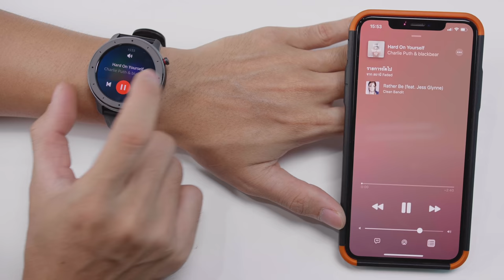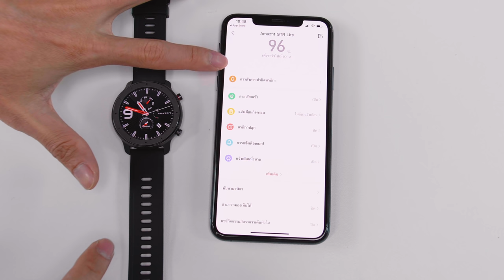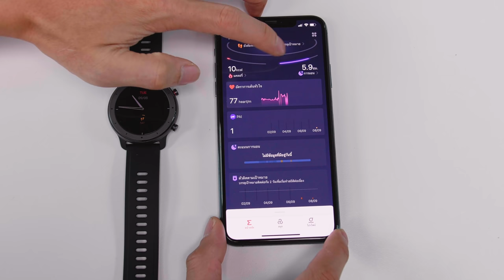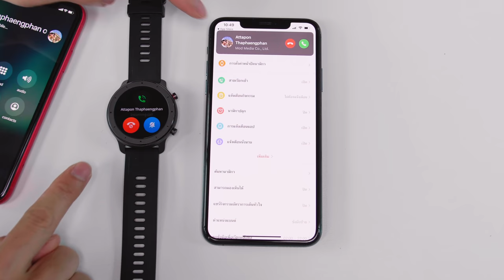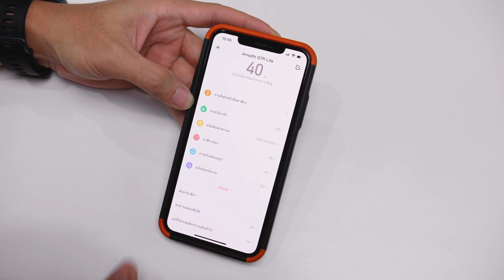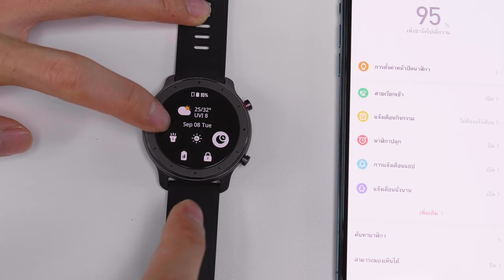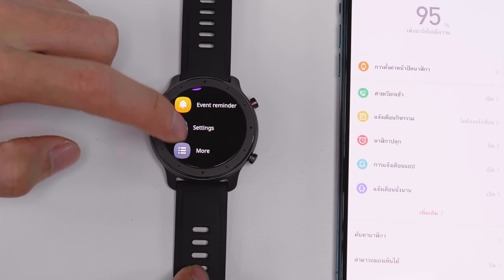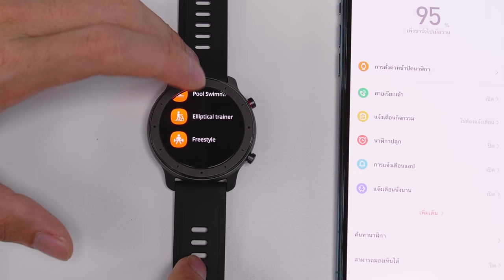รีวิว Amazfit GTR Lite นาฬิกาอัจฉริยะจอ AMOLED คมชัดสีสวย ฟีเจอร์เยอะรองรับภาษาไทย ราคา 2,799.-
รีวิว Amazfit GTR Lite นาฬิกาอัจฉริยะจอ AMOLED คมชัดสีสวย ฟีเจอร์เยอะรองรับภาษาไทย ราคา 2,799.- 📚 รีวิวฉบับเต็ม
- หน้าจอ AMOLED ขนาด 1.39 นิ้ว สีสวยงามคมชัดรองรับระบบสัมผัส
- ดีไซน์หน้าปัดแบบวงกลมให้ความคลาสิกลุค, รองรับการออกกำลังกาย 8 ชนิด เหมาะสำหรับการใช้งานทั่วไป
- สามารถในการแจ้งเตือนและควบคุมการทำกิจกรรมต่าง ๆ ได้
- แบตเตอรี่ยาวนาน 24 - 74 วัน
- กันน้ำได้ดีระดับ 5ATM หรือ 50 เมตร
- มีแอปควบคุมการทำงาน
- รองรับการใช้งานร่วมกับ iPhone และ Android

Amazfit GTR Lite จัดจำหน่ายในราคา 2,799 บาท ผ่านช่องทางต่าง ๆ ด้านล่างนี้
🟠🛒 Shopee

หวังว่ารีวิวนี้จะช่วยให้ผู้ที่กำลังหาข้อมูลนาฬิการุ่น Amazfit GTR Lite ได้ทราบในจุดต่าง ๆ เพื่อประกอบการตัดสินใจก่อนซื้อไปใช้งานนะครับ